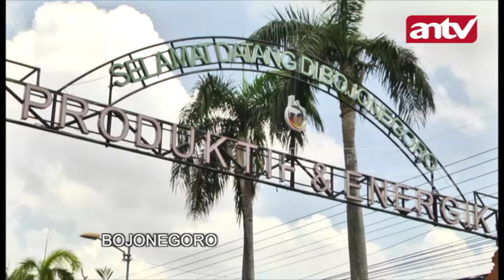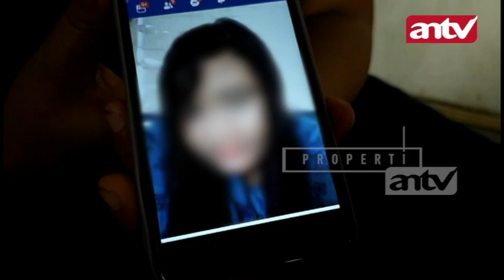JEJAK KRIMINAL Siapa Yang Bunuh Janda Muda (Hamil) Di Waduk?